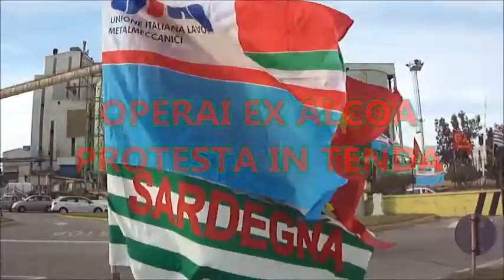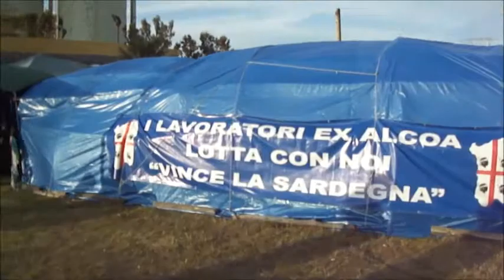ALCOA PROTESTA IN TENDA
EX OPERAI ALCOA PROTESTA IN TENDA. PRIMA PUNTATA DOMENICALE DI SULCIS SETTE: UN APPROFONDIMENTO ALLA SETTIMANA